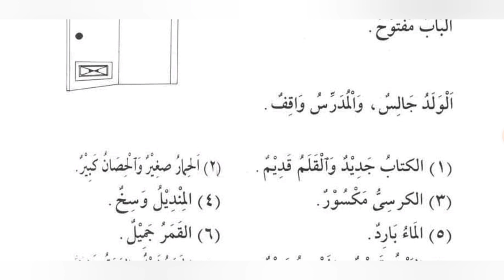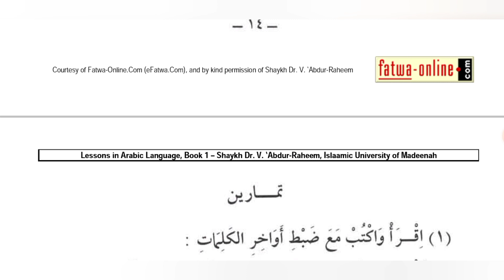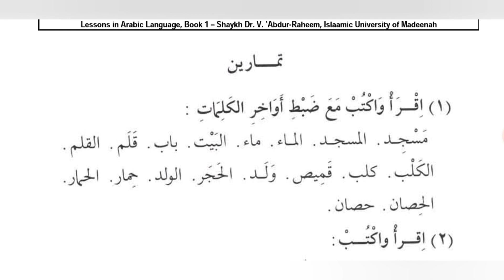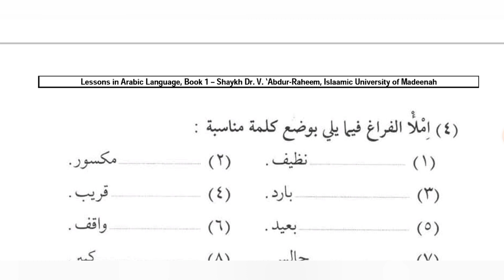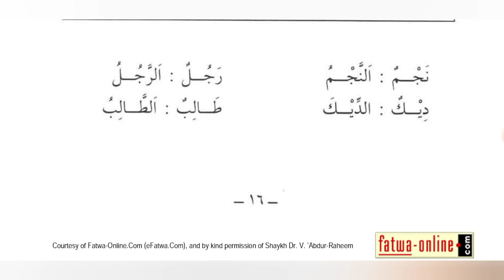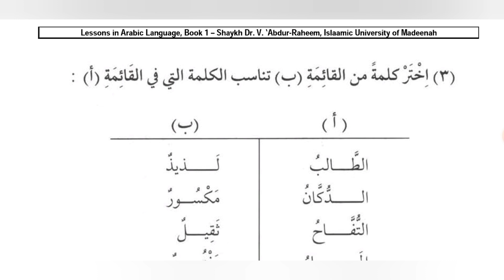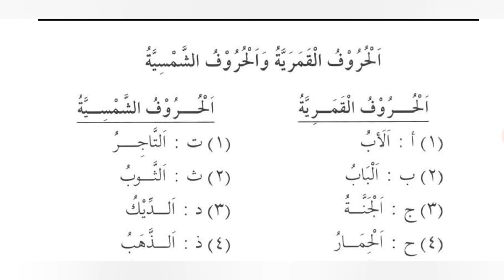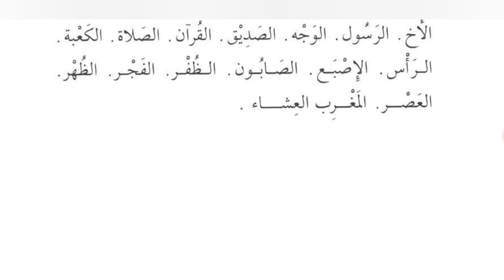shamsiya and qamariya letters | arabic course | lesson 3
Hello Brothers
Assalamu Alaikum
In today's video clip, you have been told the details of "Shamsiya letters and Qumriya letters in arabic language".
You're Queries:-
shamsiya and qamariya letters
 Arabic course for beginners
Madinah Book 1
Lesson 3
Madinah University Book
Darus al-Laghat al-Arabiya No. 1
Arabic Course
arabic course in urdu
arabic language
Egypt Arabic
Shamsiya letters and Qumriya letters
arabic
islamic language arabic
Saudi Arabia
Makkah
madinah University
madinah Book
noun indicative in Arabic